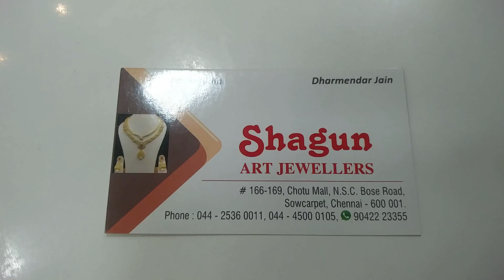Excellent collections of Bridal set at good price (Nethi chutti and Ottiyanam) / Sowcarpet shopping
Address :
 Shagun Art Jewellers
#166-169 , Chotu Mall, N.S.C Bose road,